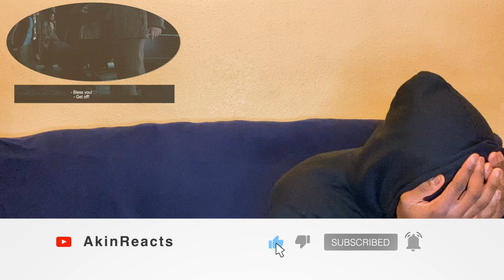First Time Watching Harry Potter and The Prisoner of Azkaban │ Reaction Video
This is our Group Reaction & Review to Harry Potter and the Prisoner of Azkaban. This movie was fireeeee. Very excited for the next movie, leave comments on what you think. ► First time watching Harry Potter ► The prisoner of Azkaban ► First reaction video.